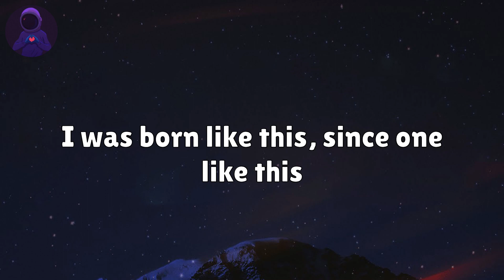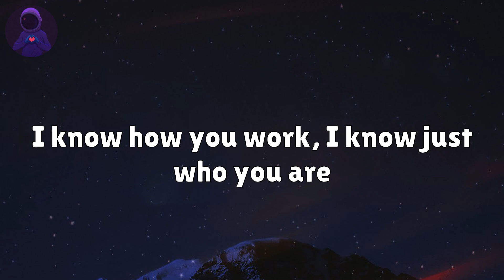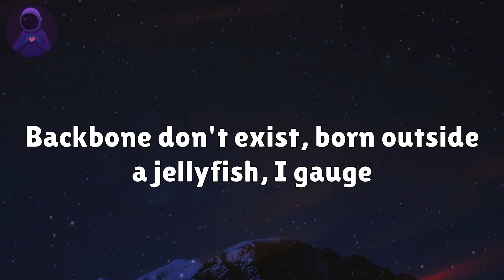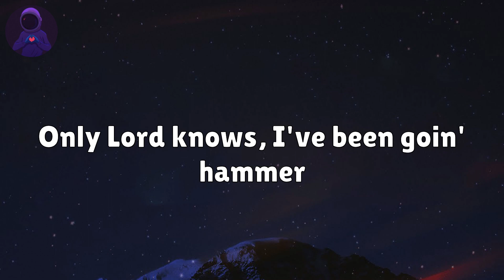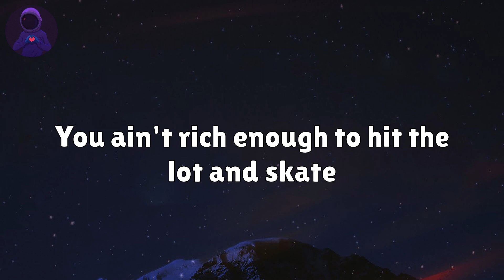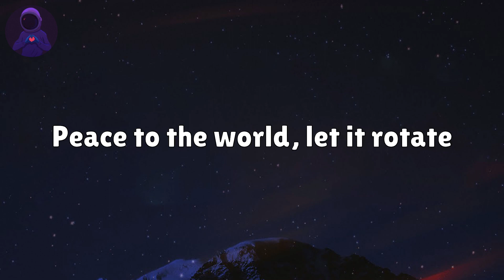Kendrick Lamar - DNA. (Lyrics)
Lyrics:

I got, I got, I got, I got
Loyalty, got royalty inside my DNA
Cocaine quarter piece, got war and peace inside my DNA
I got power, poison, pain and joy inside my DNA
I got hustle though, ambition, flow, inside my DNA
I was born like this, since one like this
Immaculate conception
I transform like this, perform like this
Was Yeshua's new weapon
I don’t contemplate, I meditate, then off your fucking head
This that put-the-kids-to-bed
This that I got, I got, I got, I got
Realness, I just kill shit 'cause it's in my DNA
I got millions, I got riches buildin’ in my DNA
I got dark, I got evil, that rot inside my DNA
I got off, I got troublesome, heart inside my DNA
I just win again, then win again like Wimbledon, I serve
Yeah, that's him again, the sound that engine in is like a bird
You see fireworks and Corvette tire skrrt the boulevard
I know how you work, I know just who you are
See, you's a, you's a, you's a
Bitch, your hormones prolly switch inside your DNA
Problem is, all that sucker shit inside your DNA
Daddy prolly snitched, heritage inside your DNA
Backbone don't exist, born outside a jellyfish, I gauge
See, my pedigree most definitely don't tolerate the front
Shit I've been through prolly offend you
This is Paula’s oldest son
I know murder, conviction
Burners, boosters, burglars, ballers, dead, redemption
Scholars, fathers dead with kids
And I wish I was fed forgiveness
Yeah, yeah, yeah, yeah, soldier’s DNA
Born inside the beast
My expertise checked out in second grade
When I was 9, on cell, motel, we didn't have nowhere to stay
At 29, I’ve done so well, hit cartwheel in my estate
And I'm gon' shine like I'm supposed to
Antisocial, extrovert
And excellent mean the extra work
And absentness what the fuck you heard
And pessimists never struck my nerve
And that’s a riff, gonna plead this case
The reason my power's here on earth
Salute the truth, when the prophet say
I got loyalty, got royalty inside my DNA
(This is why I say that hip hop has done more damage
To young African Americans than racism in recent years)
I live a better, fuck your life
(5, 4, 3, 2, 1)
This is my heritage, all I'm inheritin'
Money and power, the makin' of marriages
Tell me somethin'
You mothafuckas can't tell me nothin'
I'd rather die than to listen to you
My DNA not for imitation
Your DNA an abomination
This how it is when you're in the Matrix
Dodgin' bullets, reapin' what you sow
And stackin' up the footage, livin' on the go
And sleepin' in a villa
Sippin' from a Grammy and walkin' in the buildin'
Diamond in the ceilin', marble on the floors
Beach inside the window, peekin' out the window
Baby in the pool, godfather goals
Only Lord knows, I've been goin' hammer
Dodgin' paparazzi, freakin' through the cameras
Eat at Four Daughters, Brock wearin' sandals
Yoga on a Monday, stretchin' to Nirvana
Watchin' all the snakes, curvin' all the fakes
Phone never on, I don't conversate
I don't compromise, I just penetrate
Sex, money, murder—these are the breaks
These are the times, level number 9
Look up in the sky, 10 is on the way
Sentence on the way, killings on the way
Motherfucker, I got winners on the way
You ain't shit without a body on your belt
You ain't shit without a ticket on your plate
You ain't sick enough to pull it on yourself
You ain't rich enough to hit the lot and skate
Tell me when destruction gonna be my fate
Gonna be your fate, gonna be our faith
Peace to the world, let it rotate
Sex, money, murder—our DNA

Kendrick Lamar DNA. Lyrics, Kendrick Lamar Lyrics DNA., Lyrics Kendrick Lamar DNA., Lyrics DNA. Kendrick Lamar, DNA. Lyrics Kendrick Lamar, DNA. Kendrick Lamar